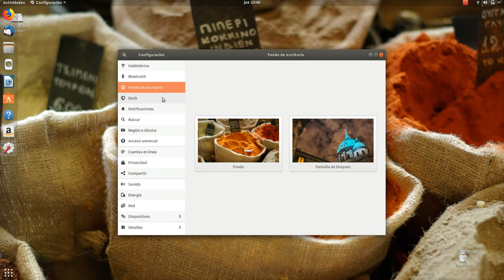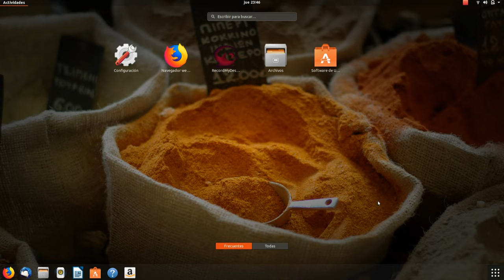Como cambiar la posición de la barra o el Dock en la versión de Ubuntu 18.04 LTS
cómo cambiar la barra o el dock de ubuntu  en la versión 18.04 LTS   ponerlo abajo  en la parte izquierda y derecha  de manera rápida